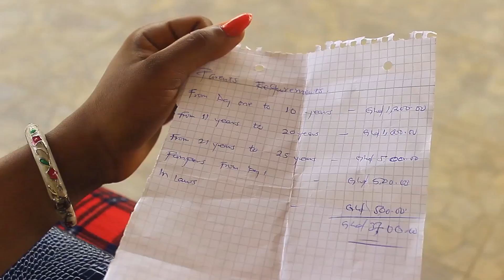AYEKA(the revelations of Mingle) - two troubles one mingle